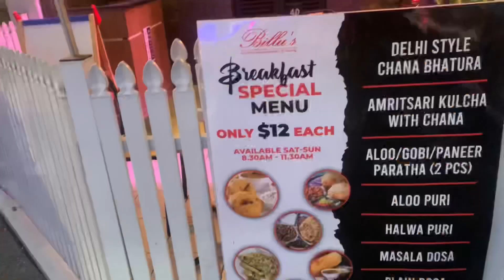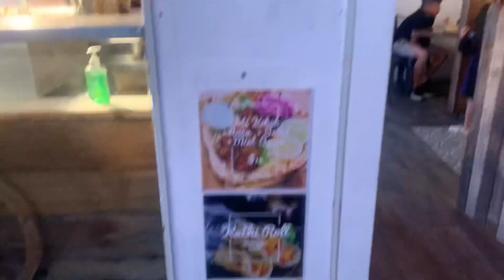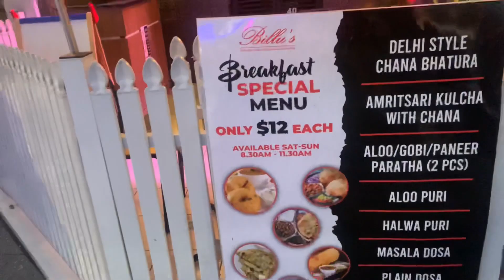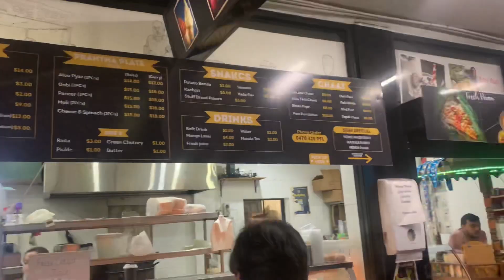Indian food Street in Sydney (The Harris park) | extreme street Food | Sydney’s best pani puri